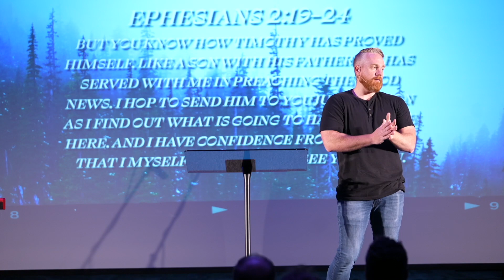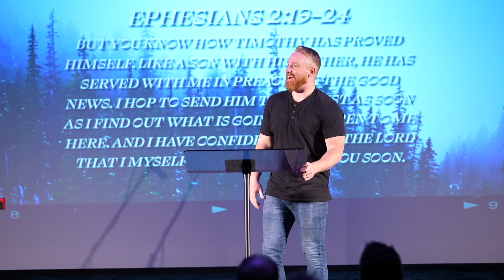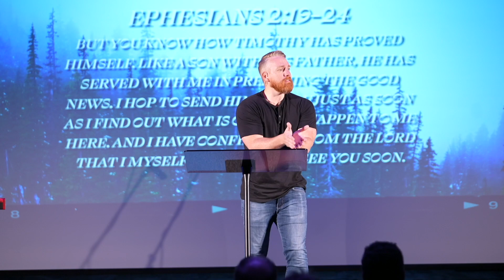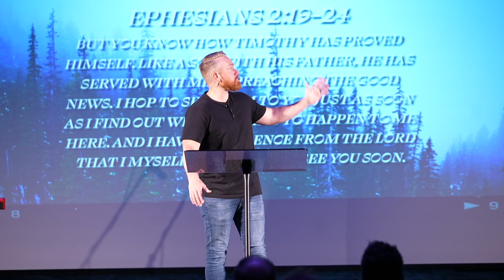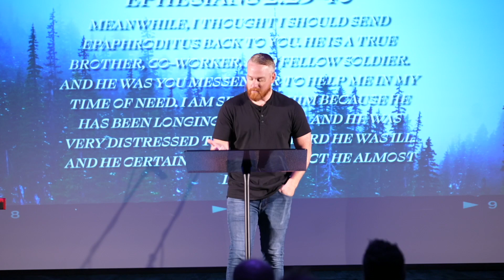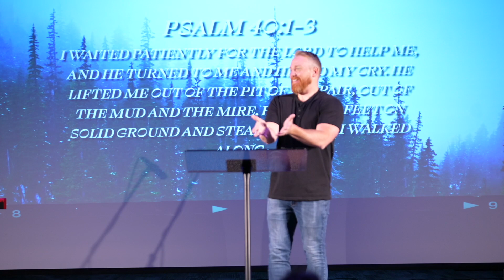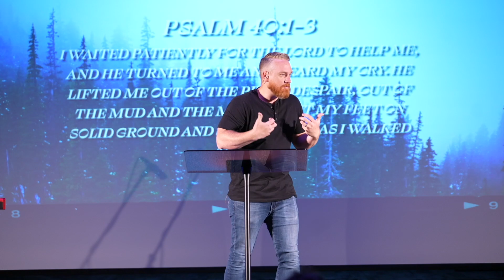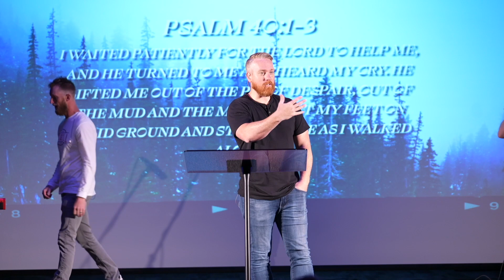Peace of mind week 6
Pastor Matthew uses Philippians 2 to help us understand our giftings, givings, and goings.